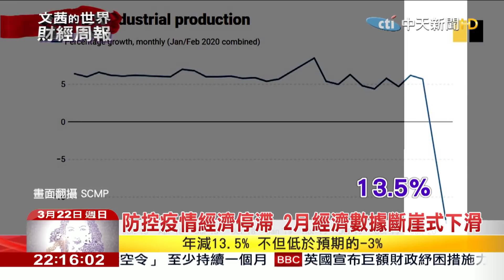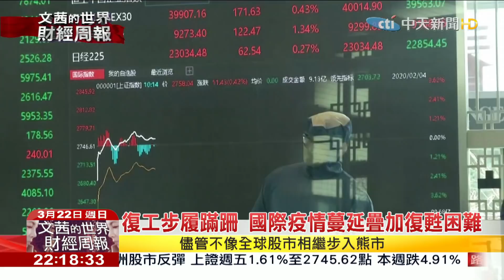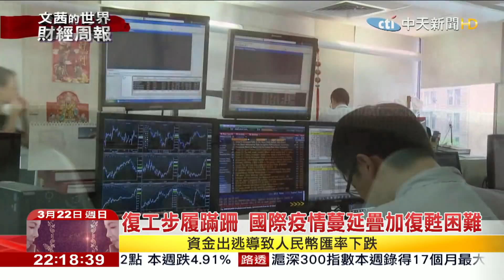2020.03.22【文茜世界財經周報】湖北三清零疫情得到控制 逐步恢復經濟秩序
播出時間↓↓↓
【周六】
21：00文茜的世界周報亞洲版
22：00文茜的世界周報歐洲版
【周日】
21：00文茜的世界周報
22：00文茜的世界財經周報